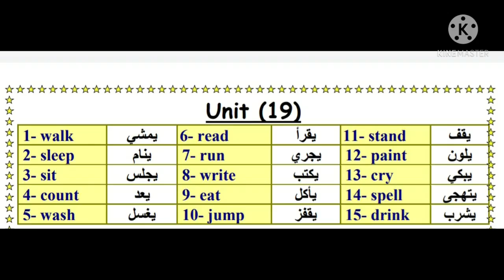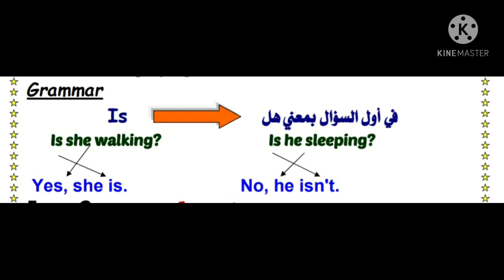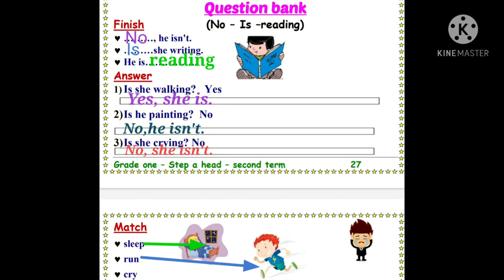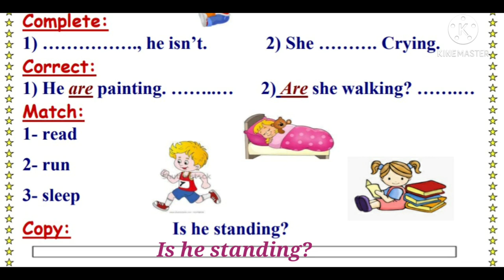gr1 stepahead unit 19 miss Basant